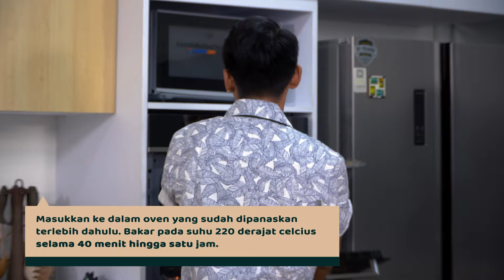Cara Memasak Ikan Bandeng Bakar Lumpur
Siapa yang suka menu ikan bandeng? Selain lezat, bandeng juga kaya nutrisi. Dia mengandung vitamin B12, folat, dan zat besi. Olahan bandeng seperti apa yang kamu suka, digoreng atau digulai?

Gimana kalau mencoba variasi lain, seperti mengolah bandeng dengan cara dibakar bersama lumpur?

Bandeng Bakar Lumpur adalah menu olahan bandeng khas dari Gresik.

Kamu tahu tidak, Pulau Mengare di Gresik dikenal sebagai penghasil bandeng berkualitas tinggi. Para petani tambak di sana menjaga tradisi dan teknik yang telah diwariskan secara turun temurun untuk memastikan kualitas ikan.

Namun, dalam beberapa tahun terakhir, para petani tambak menghadapi tantangan berat yang mengancam kelangsungan usaha mereka. Hasil tambak bandeng menurun dari tahun ke tahun. Penyebabnya banyak, termasuk cuaca yang tidak menentu dan abrasi yang semakin parah.

Simak ceritanya di podcast Planet Plate bareng chef Aziz Amri dan editor-in-chief Iklimku.org Ulet Ifansasti di

Kamu juga bisa mendapatkan resep, tonton cara mengolahnya dan membagikan hasil re-cookmu di *

_This story was produced with support of the Internews Earth Journalism Network_